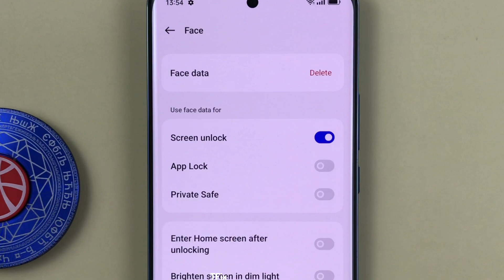How to enable/disable face unlock on OPPO Reno10 5G Android 13